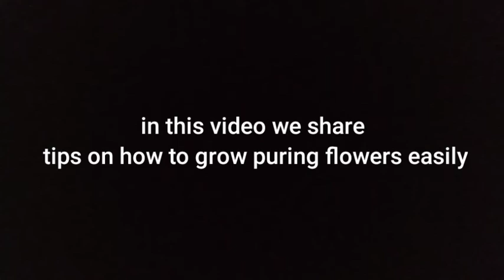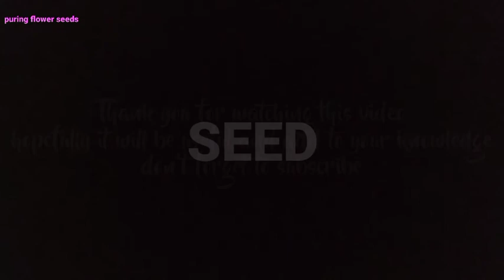How to Grow Croton Plants Easily From Stem Cuttings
types ofuseful and knowledgeable plant seeds.!!

Whoever shows kindness, then he will get a reward like the reward of those who do it (HR. Muslim no 1893)